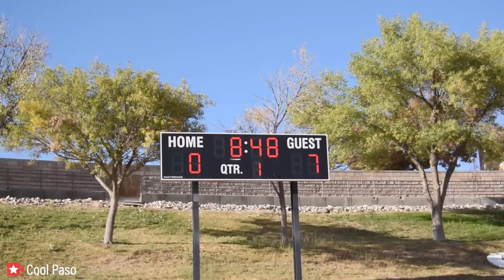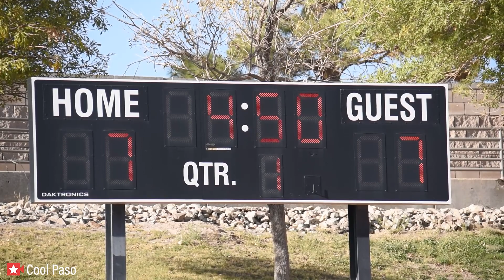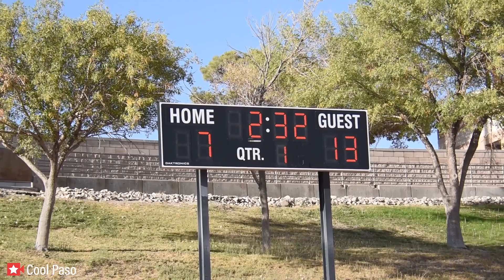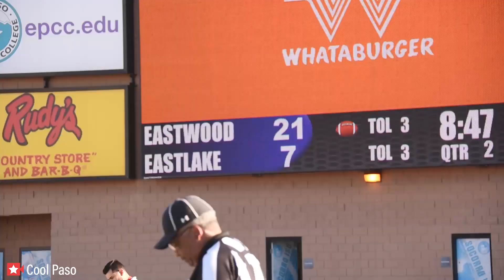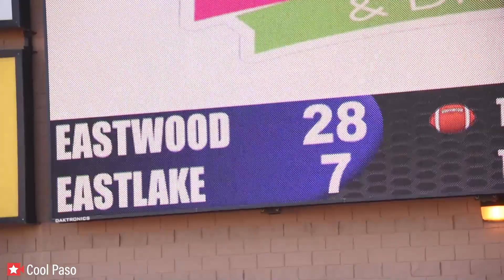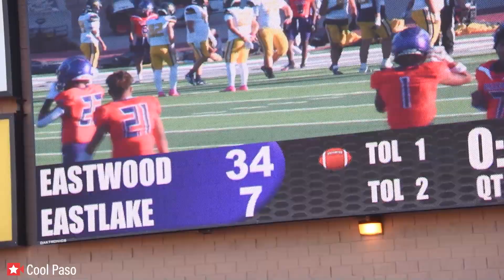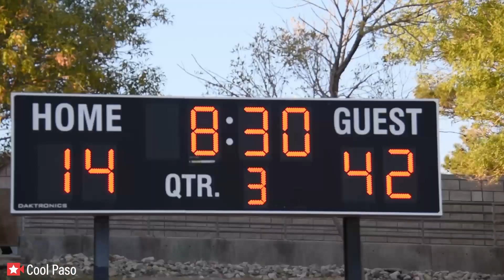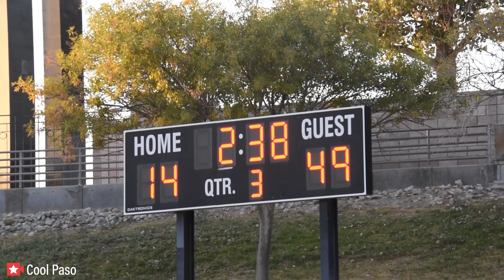🏈 Varsity Eastwood vs Eastlake High School Football Game 2023